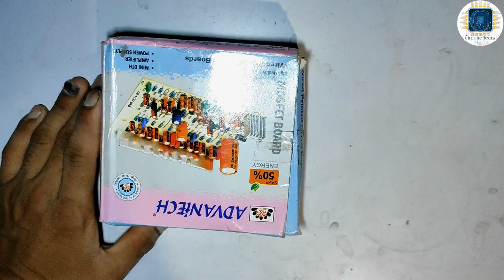4440 ic amplifier high quality circuit board unboxing || Advantech 4440 ic amplifier circuit board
lhellofriends 👋👋

please 👇

please

4440 ic amplifier high quality circuit board unboxing || Advantech 4440 ic amplifier circuit board

circuiteShop 🚛
cash on delivery

hi everyone ,